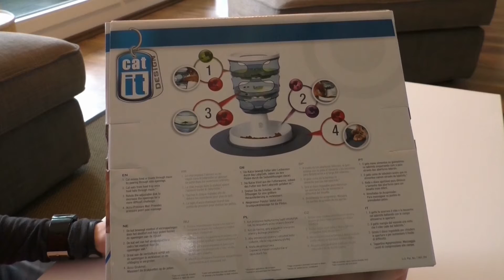Catit Design Senses Spielschiene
Das 2. Teil der Catit Senses Serie, die Spielschiene und gleichzeitig Verbindungsteil der einzelnen Spielzeuge